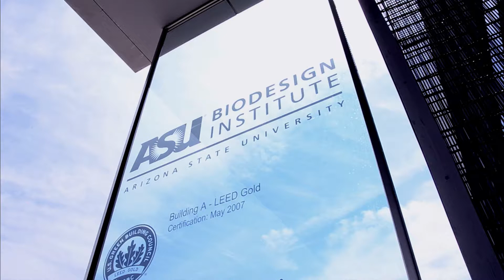Fuel discovery, creativity & innovation, featuring Charles Arntzen